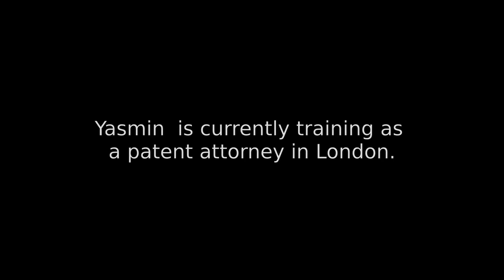Yasmin Dosanjh - MSc Applied Biosciences and Biotechnolgy Alumni - Imperial College London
Yasmin Dosanjh graduated the AB&B MSc in 2020. She is currently training as a patent attorney.